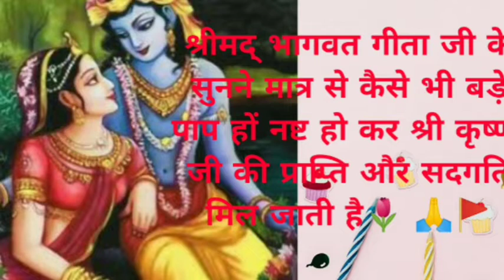Shrimad Bhagwat Geeta seventh Adhyay श्रीमद् भागवत गीता का सातवाँ अध्याय पितरों को सदगति मिलेगी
ShrimadBagwat Geeta ka Satven Adhyayश्रीमद् भागवत् गीता का सातवाँ अध्याय सुने पितरों को सदगति मिलेगी औरपितृ दोष दूर होगें आप अपना वंश बढाऐं आपको मेरा विडियो पसंद आया हो तो लाइक करें शेयर करें और चैनल को सबसक्राइब करें और🔔 घंटी दबाना न भूलें अपने कमेंट्स कमेंट बॉक्स में जरूर लिखें मेरा विडियो देखने के लिए धन्यवाद🙏🙏🚩💐MS Divya Disha